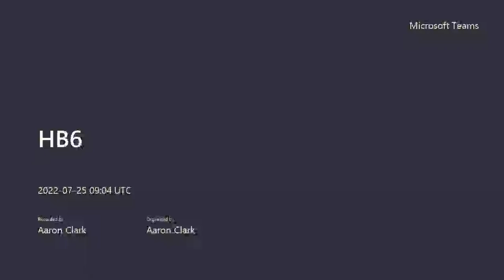Episode #5 - Jemma Purfield & Freya Gregory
This one was brilliant! Blessed to have both Jemma Purfield (Leicester City Ladies) and Freya Gregory (Aston Villa Ladies) join me on the Holtby Six podcast for this one - I've known Jemma for almost half her life and yet its still AWESOME when I get her on a screen to chat. To have Freya too was simply top notch! What top class humans you both are! We talked about mental health in the females game, how it looks on social media for players across the leagues, what's going on in society and the incredible support structure their seems to be around wellbeing and 'being a team'. Love that! Hope you all enjoy this one, as much as we did!